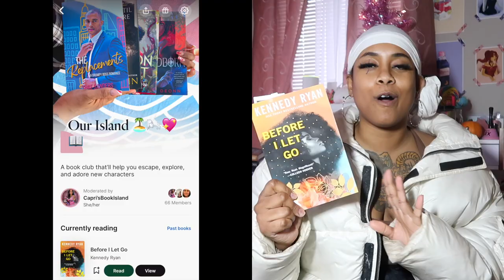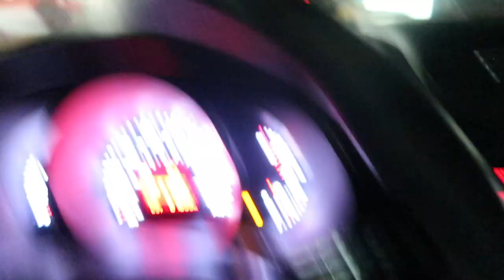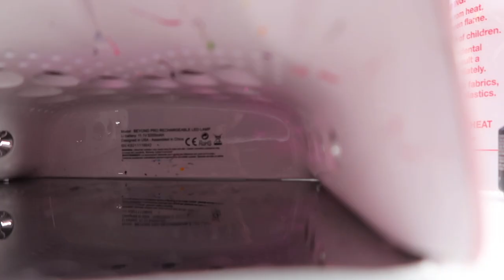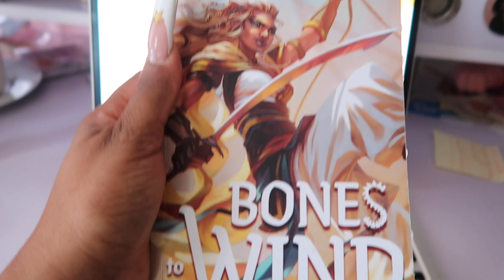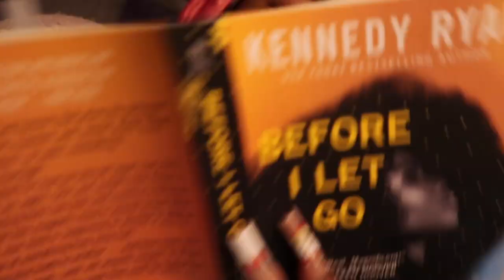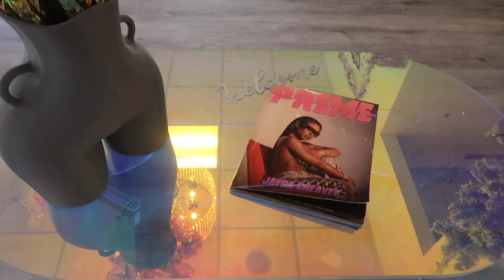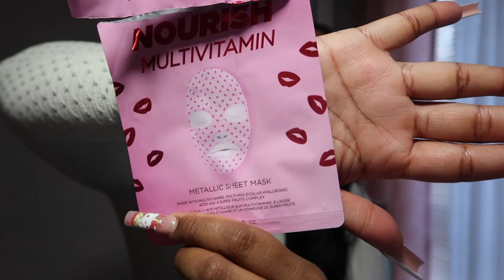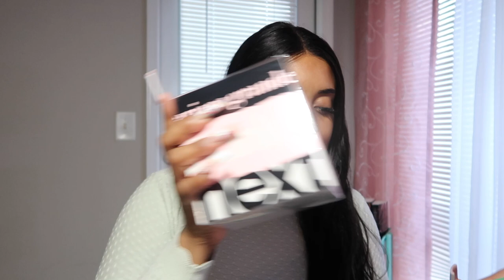Book Baddie Glow UP || Reading 'Before I let Go' & Sobbing || Come with me to my appointments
So many appointments so little time. Overall it was chaotic but all is well.. I think

Time Stamps
0:00 Trailer
0:23 Start
9:50 Luggage
11:55 its snowing !
12:38 Pebbz Cam
13:31 Nail Appointment
15:57 Update
18:53 Goodreads reviews
20:58 Brows
21:44 Christmas DAY
22:33 Beauty supply store
23:41 reading update
25:00 Sobbing while cute
29:57 lash appt gone wrong
36:48 Haul
38:58 reading update
40:09 Flight day/New hair
41:52 update
43:40 Christmas haul
46:47 reading update
47:43 Close